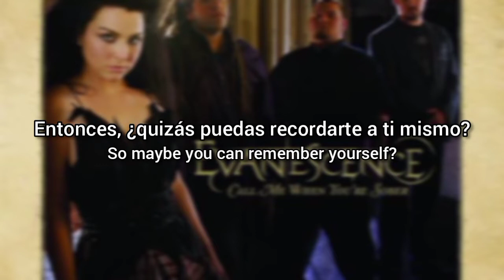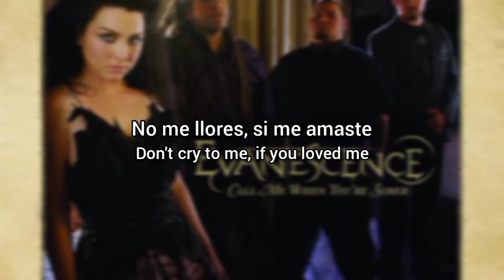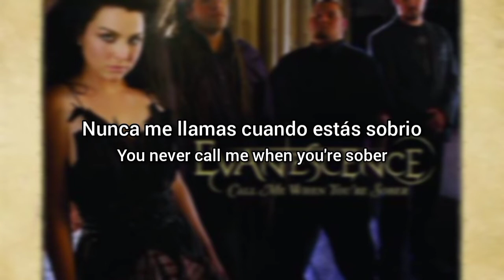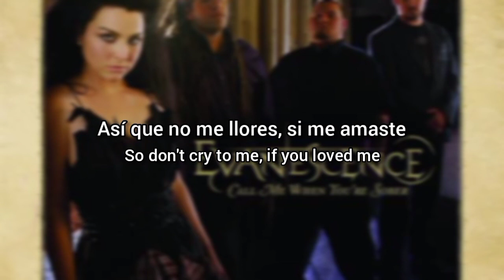Evanescence - Call Me When You’re Sober (Lyrics Sub Español & Ingles)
Como una de las últimas canciones grabadas para The Open Door , "Call Me When You're Sober" se inspiró predominantemente en el exnovio de Amy Lee y líder de Seether , Shaun Morgan. En una entrevista de MTV News , Amy Lee habló de que la canción es muy personal para ella:

Fue muy valiente para mí escribir las letras, porque estaba harto de esconderme detrás de metáforas en todo lo que había estado escribiendo. Gran parte del disco trataba sobre la confusión por la que estaba pasando, teniendo que elegir entre la felicidad y la comodidad. Al final, tuve que elegir la felicidad y la salud para mí. Tomé la decisión correcta. Me estaba dejando agotar.

Dirigido por Marc Webb , el video musical que lo acompaña se basa en una nueva versión moderna de Caperucita Roja . Debido a la naturaleza literal de la canción y su letra, Amy Lee explicó la importancia de que el video “tenga la libertad de ir en una dirección menos literal”. En 2007, "Call Me When You're Sober" le valió a Evanescence dos nominaciones en las categorías de mejor video en los MuchMusic Video Awards y NRJ Music Awards .

La canción no estaba originalmente destinada a incluirse en el álbum, según el padre de Amy Lee, John Lee . “Era solo una pequeña canción en la que estaba trabajando y cantando en su piano en casa para purgarse de un novio anterior. Dijo que se reiría a carcajadas mientras lo escribía y lo cantaba y pensó que era gracioso”, agregó.

Tras su lanzamiento, "Call Me When You're Sober" recibió críticas generalmente positivas de los críticos, y la canción alcanzó el puesto número 10 en el Billboard Top 100 .

Con respecto al significado de esta canción, Amy Lee le dijo a Songfacts :

Bueno, para mí esa canción es más sobre una ruptura. El final de una relación y llegar al lugar contigo mismo donde finalmente estás dispuesto a defenderte. Baja el pie cuando sepas que lo necesitas. Es el camino más difícil para salir a lo desconocido.

“Es fácil para mí aplicar eso en general a muchas situaciones en mi vida. Cuando estoy cantando eso en vivo, definitivamente tengo diferentes lugares a los que voy en estos días”.

Amy Lee le está diciendo a su pareja que no le llore porque ya está hecho, que ya es demasiado tarde, si de verdad la amara ya habría estado ahí con ella. El tema común entre los alcohólicos, a quienes parece dirigirse en esta canción, es no preocuparse por las cosas o las personas hasta que sea demasiado tarde.